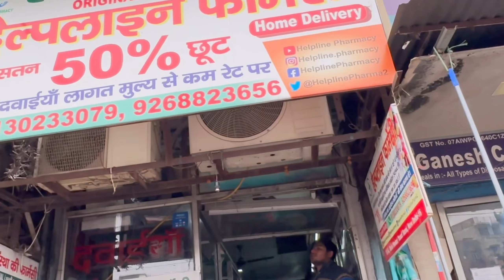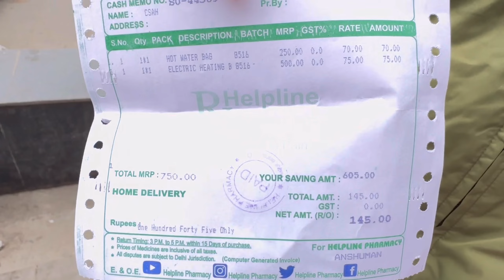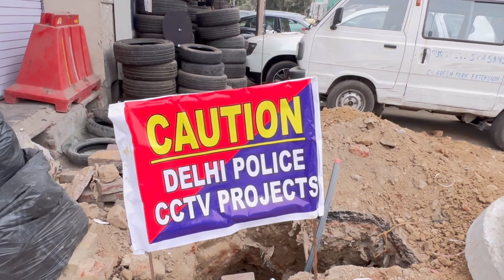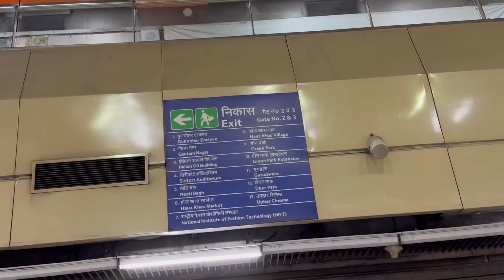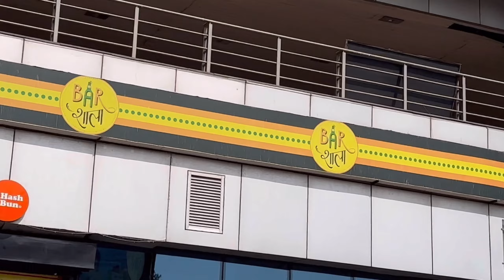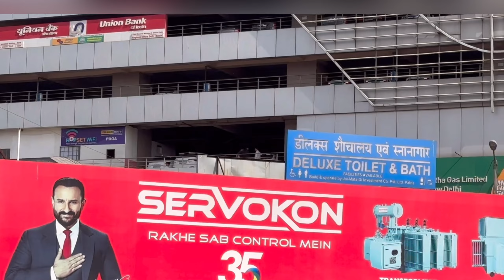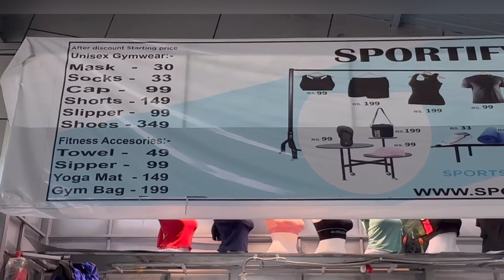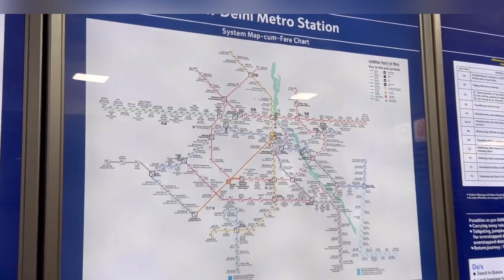2nd vlog Month of February-2023